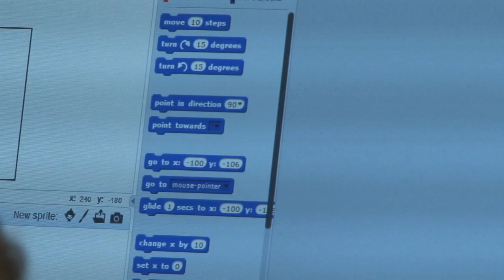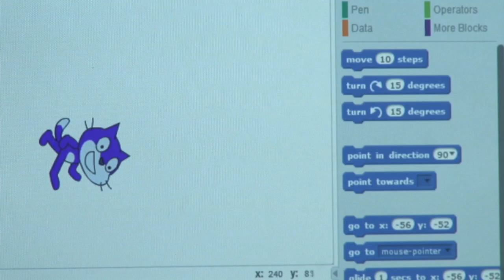New program encourages girls to learn computer coding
Even though the computer coding industry is seeing a growth, they are still finding that women make up a small percentage of it. A local library started a program to get girls interested in the industry.